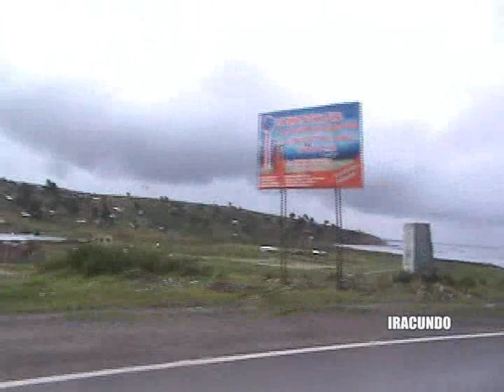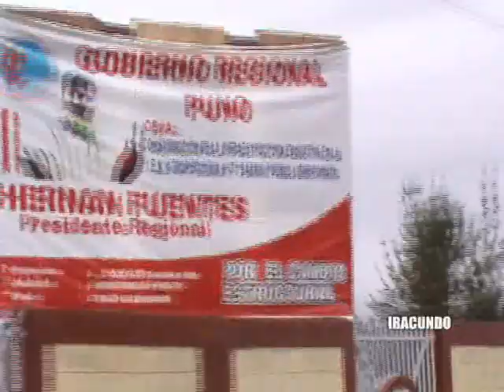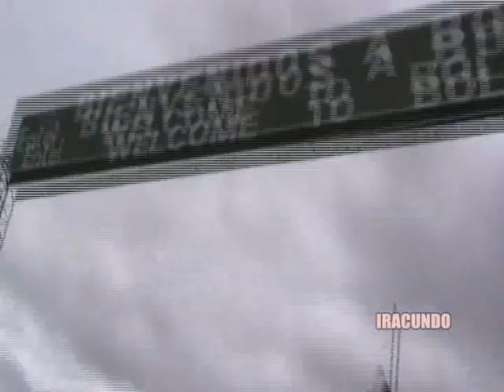..----De paseo por Puno e ingresando a Bolivia--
Un 25 de enero del 2010  nos fuimos de  viaje y pasamos por Puno, rumbo a Bolivia, en un viaje que tuvo como meta final llegar a Uruguay. Aqui  recorremos Ilave,Juli, Desaguadero;  llegando a la frontera con Bolivia.